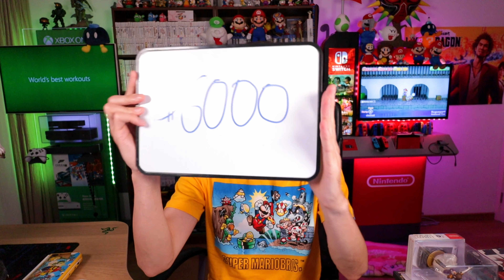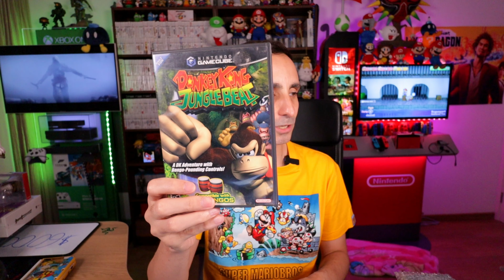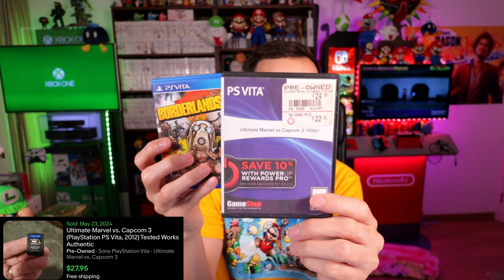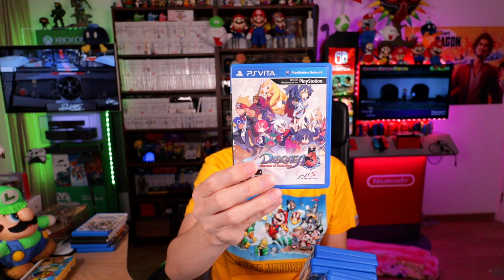Building a 3DS Game Collection with The 6K Challenge!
Finally back after a long break from all kinds of sicknesses. We have a nice little challenge going and about two months to collect as much stuff as possible to flip and score some more games for the 3DS Collection! Let's see what we can find these next two months and what we can add to the collection as well.

*Keywords *
Video Games
Game Pickups
Video Game Huntings
Games Hunting
Finding games in the wild
gamestop
trade
reseller
reseller vlog
treasure hunting
treasure hunt
RETRO
garage sale
yard sale
local auction
resell video
ebay video
picking
This was the deal of a lifetime
private pick
vintage treasure
garage sale
yard sale
zelda
Pokemon
retro rick
Gamecube Gambit
garage sales
yard sales
garage sale
bolo
ebay bolo
ebay seller
reseller
reselling
finds for ebay
treasure hunting
buy and sell
I didn't find these games they found me
phoenix resale
video game finds
video game hunting
haul video
resell haul
phoenix resale
selling
reseller
reseller community
reselling community
ebay
amazon
Facebook Marketplace
Selling video games
Buying and selling video games
Where to sell video games
How to sell video games
game pickups